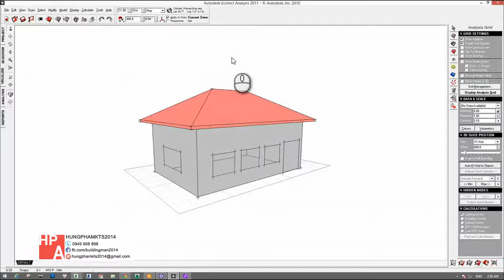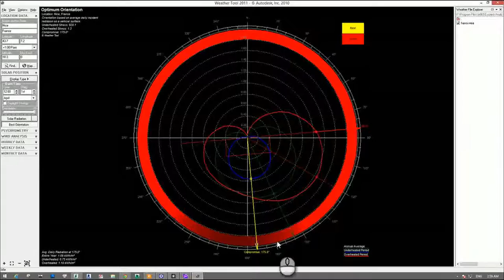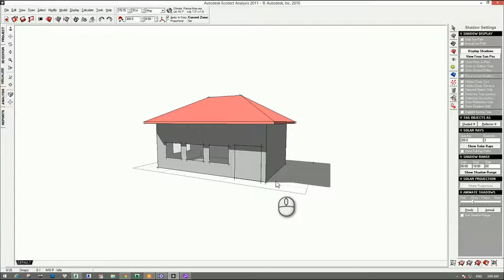[HỌC ECOTECT FREE] - Bài 12: Xác định hướng công trình tốt bằng Ecotect